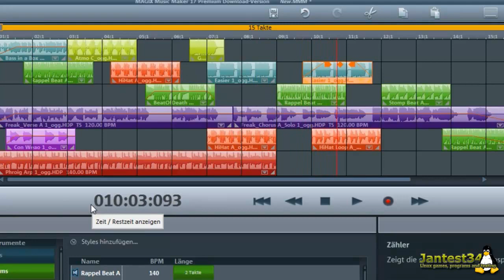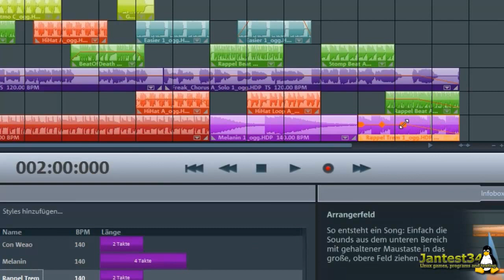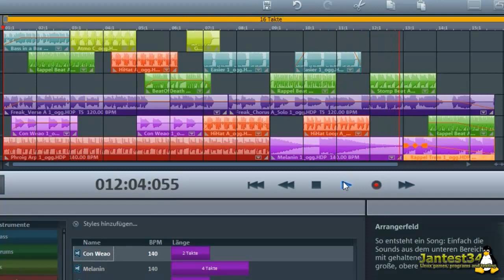Windows program: Magix Musik Maker 17 Premium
Man kann auch Ubuntu mit wine Installieren

Einfach loslegen. Vorkenntnisse nicht nötig.

MAGIX Music Maker 17 Premium bietet alle Funktionen und viele exklusive Extras, mit mehr als 3.500 Sounds und Loops aus den Studios internationaler Top-Produzenten.

Jetzt Schritt für Schritt zum eigenen Song: mit perfekt passenden Sound-Bausteinen, vielen Premium-Instrumenten und echten Studio-Effekten -- der eigene Hit nur ein paar Klicks entfernt!